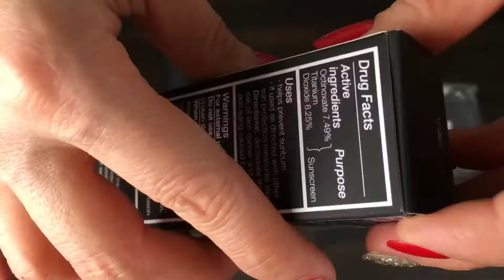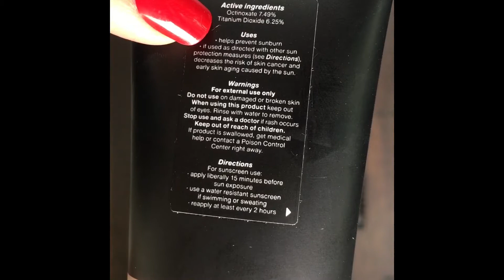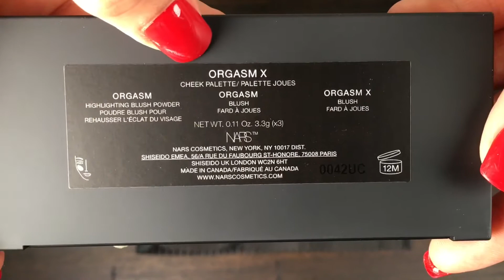NARS ORGASM X CHEEK PALETTE & MORE…UNBOXING💥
💥ORGASMIC NARS UNBOXING💥
Stunning and Beautiful Cheek palette and more✨

UNBOXED PRODUCTS

A LIMITED-EDITION CHEEK PALETTE FEATURING THREE UNIVERSALLY-FLATTERING SHADES, INCLUDING BESTSELLING ORGASM AND NEW ORGASM X

NARSPure Radiant Tinted Moisturizer Broad Spectrum SPF 30
Color: Norwich - for light skin with yellow undertones

LIP GLOSS MYTHIC RED

✨Enjoy your ORGASM X✨